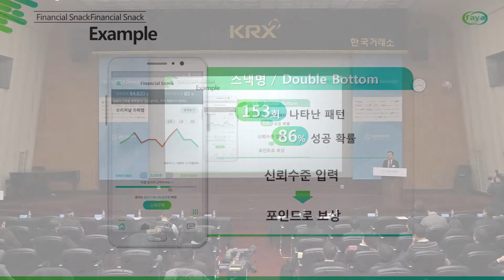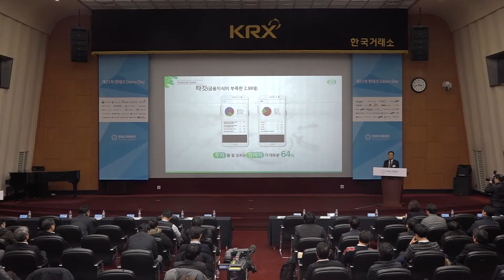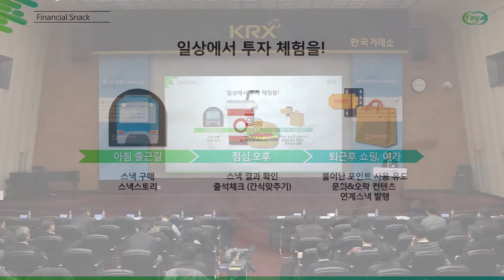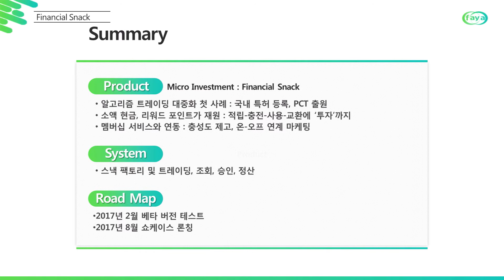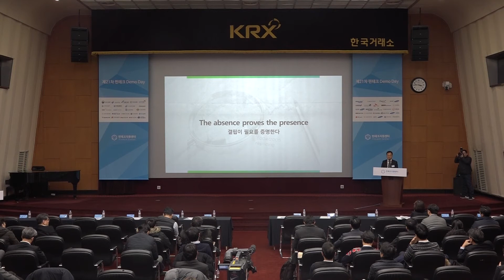제21차 핀테크 데모데이 기술소개 - 파야